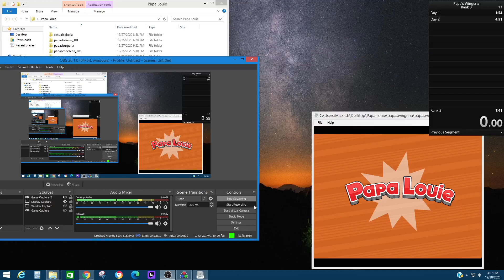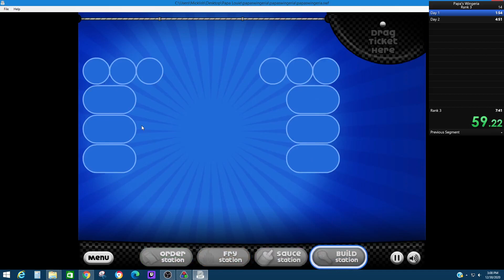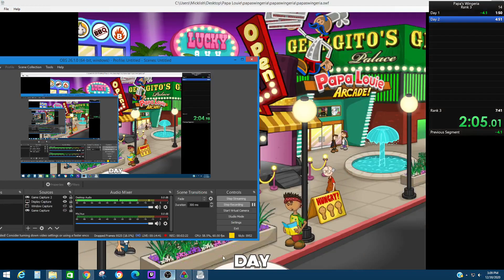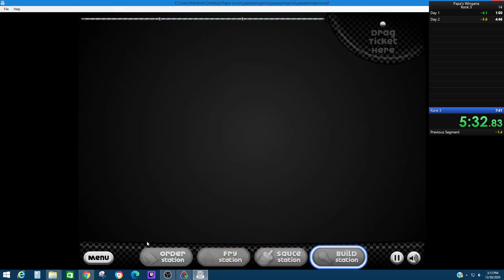7:26 rank 3 wings